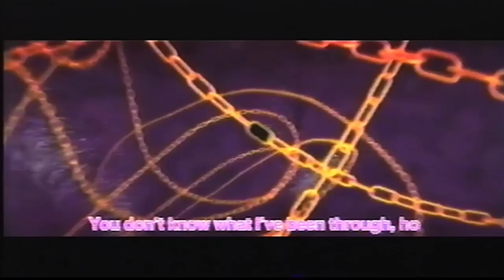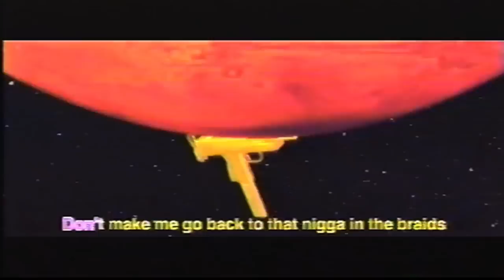The Purist X Danny Brown - "Jealousy" (Official Video)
London producer The Purist delivers the third video from his TR-ILL EP, this time enlisting Danny Brown for vocals. Previously, the English artist has created cinematic, often Blaxploitation-infused soundscapes for Action Bronson, Roc Marciano, and Maffew Ragazino. He's also helped to develop MCs on his own side of the pond in the form of Piff Gang and Buggsy.

Thanks!